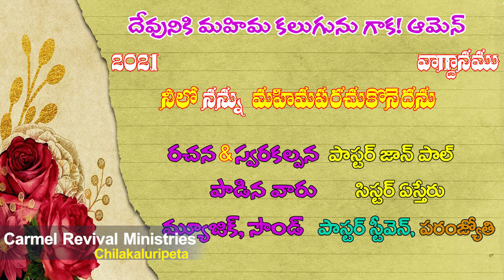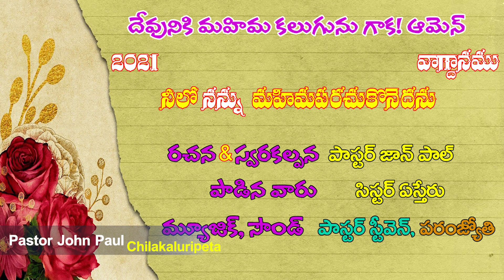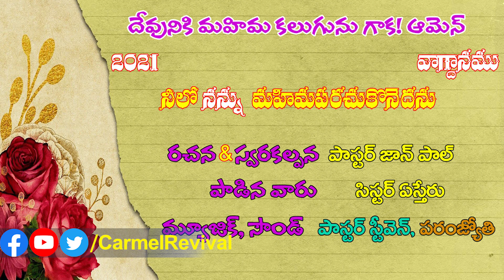నీలో నన్ను మహిమ పరచుకొందును || I Will Be Glorified In You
KeyVerse: ISAIAH 49 : 3 యెషయా